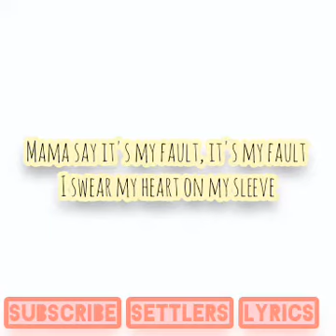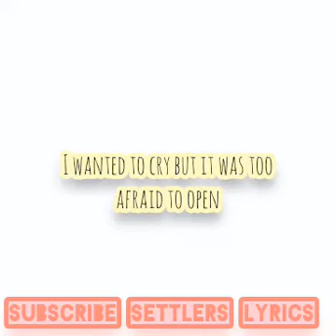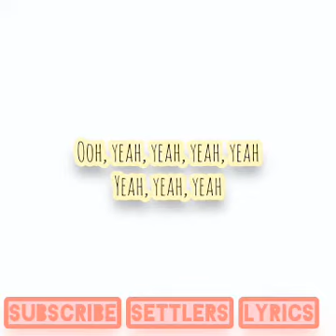Roddy Wave heart on ice video lyrics